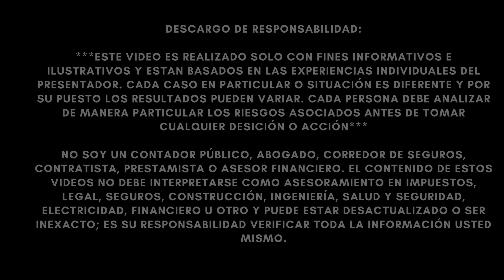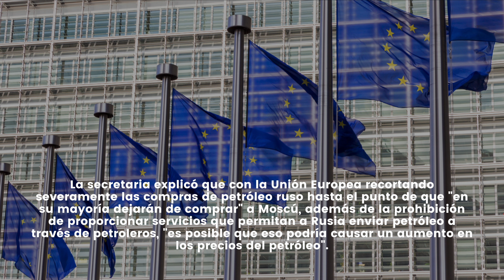GOBIERNO FEDERAL ANUNCIA AL PUEBLO: SE VIENE EL MAYOR AUMENTO DE GASOLINA EN EL PAÍS! PREPARESE!!!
NOTICIAS ULTIMO MINUTO  - GOBIERNO FEDERAL ANUNCIA AL PUEBLO: SE VIENE EL MAYOR AUMENTO DE GASOLINA EN EL PAÍS! PREPARESE!!!  - MUY BUENA INFORMACION - NOTICIAS DEL DIA!

Los precios de la gasolina en los EE. UU. han bajado significativamente desde que el promedio nacional alcanzó un máximo de poco más de $5 por galón en junio, pero la secretaria del Tesoro, Janet Yellen , advierte que los precios podrían volver a dispararse este invierno.

"Bueno, es un riesgo, y es un riesgo que estamos trabajando en el precio tope para tratar de abordar", dijo Yellen, refiriéndose a un esfuerzo de los países del G7 para poner un precio tope al petróleo ruso.

La secretaria explicó que con la Unión Europea recortando severamente las compras de petróleo ruso hasta el punto de que "en su mayoría dejarán de comprar" a Moscú, además de la prohibición de proporcionar servicios que permitan a Rusia enviar petróleo a través de petroleros, "es posible que eso podría causar un aumento en los precios del petróleo".

Yellen explicó que esto es parte de por qué las naciones del G7 están proponiendo un prelímite para el petróleo ruso. El tope no solo está destinado a disminuir los ingresos rusos mientras Vladimir Putin continúa su guerra en Ucrania, dijo Yellen, sino que también tiene como objetivo "mantener los suministros de petróleo rusos que ayudarán a mantener bajos los precios mundiales del petróleo".

El precio promedio nacional de la gasolina alcanzó un máximo de aproximadamente $5.02 el 14 de junio, según AAA, y actualmente se encuentra en alrededor de $3.72 por galón.

El presidente Biden ha atribuido en gran medida el aumento de los precios a la invasión rusa de Ucrania, que comenzó el 24 de febrero. En esa fecha, el promedio nacional era de 3,54 dólares por galón. Hace un año, en septiembre de 2021, costaba solo $ 3.18. El 20 de enero de 2021, cuando Biden asumió el cargo, el precio promedio nacional por galón era de aproximadamente $2.39.